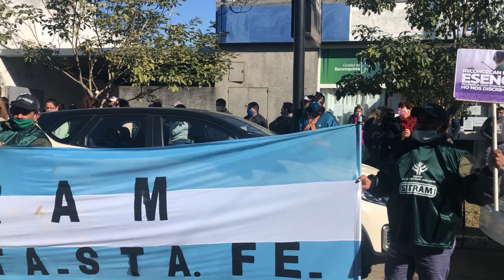Movilización de municipales